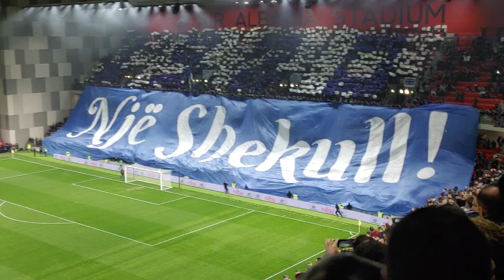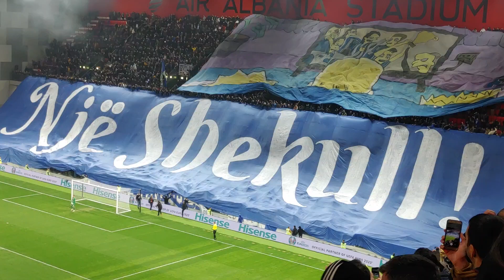Derbi TIRANA - PARTIZANI 2020 Atmosfera magjike e ndeshjes në Air Albania Stadium. Pjesa I me 3 gola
Derbi Kryeqytetas Tirana — Partizani me super efekte në Air Albania Stadium, i pari për vitin 2020. Nisja e ndeshjes me golin e Partizanit por e barazoi dhe tejkaloi  Tirana me 2 penallti në një atmosferë magjike nga dy tifozeritë